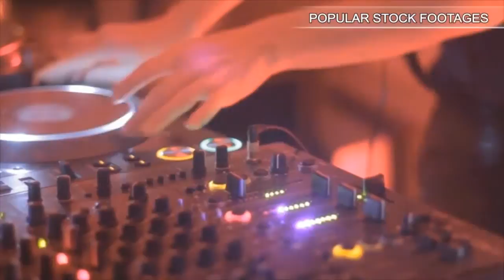Enjoying Her Chocolates. Stock Footage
You have watched Enjoying Her Chocolates. Stock Footage"